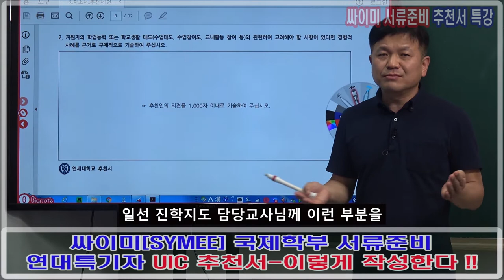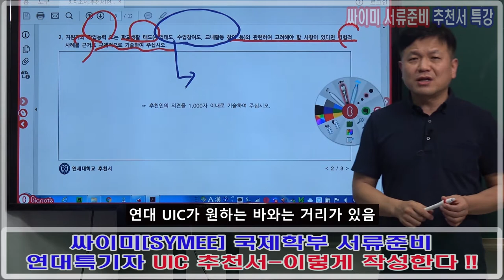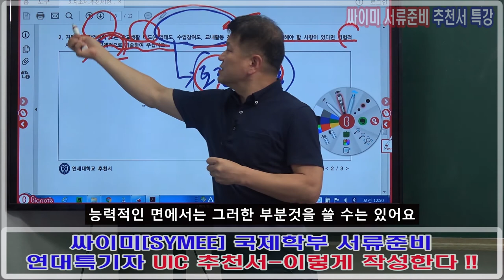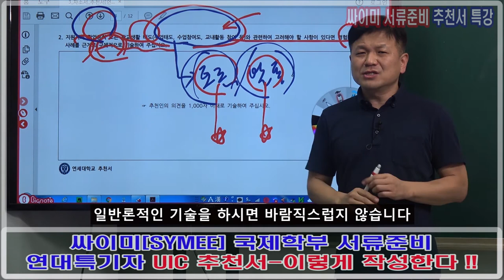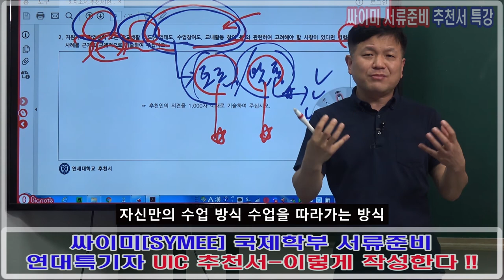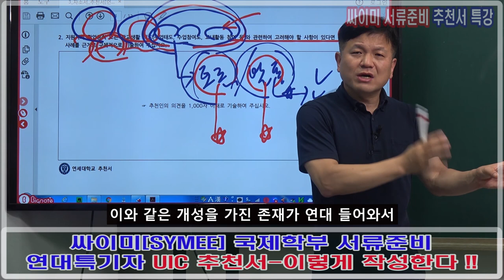연세대UIC 특기자전형 언더우드국제학부 UD HASS ISED 추천서작성 강좌안내 연세대학교 UIC 추천서 작성 요령 2부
연세대학교 UIC 특기자전형 언더우드국제학부 UD HASS ISED 추천서작성 강좌안내